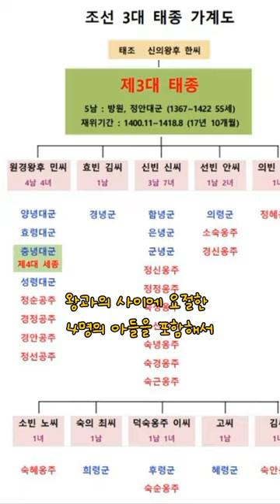권력을 잡은 후 표변한 남편 이방원, 왕권 공동창업자 원경왕후의 피눈물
고려 말 권문세족의 딸로 태어나, 조선을 건국한 태조 이성계의 며느리로, 칼을 휘둘러 권력을 쟁취한 태종 이방원의 아내로, 성군인 세종대왕의 어머니인 원경왕후는 총 12명의 자식을 낳는다. 왕실족보에는 그중 살아남은 4남 4녀가 기록되어 있다. 양녕대군, 효령대군, 충녕대군(세종), 성녕대군, 정순공주, 경정공주, 경안공주, 정선공주다. 그런데 태종 12년(1412)에 원경왕후가 또 한 명의 왕자를 출산한다. 당시 원경왕후는 47세였다. 게다가 그 시기는 남편 태종에 의해 친정 가문이 풍비박살 나는 중이었다.